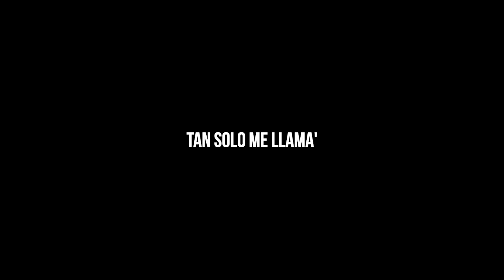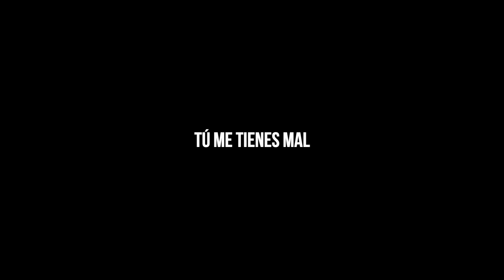KAROL G & Quevedo - PERO TÚ // + letra/lyrics